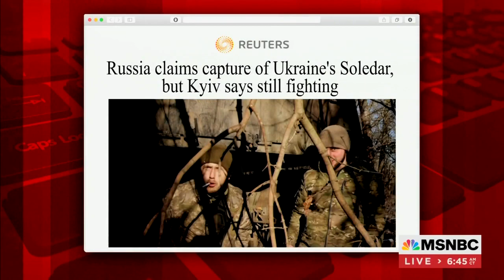Jason Beardsley discusses the State of the war in Ukraine on msnbc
Jason Beardsley, Senior Coalitions Adviser for Concerned Veterans for America, joined Morning Joe to discuss the complex and tragic situation in Ukraine. Two years into the conflict, both sides are unable to achieve their maximal objectives.

Jason explains the importance of finding an off ramp to this war and the challenges the Biden Administration faces in subtly nudging both sides towards a solution.